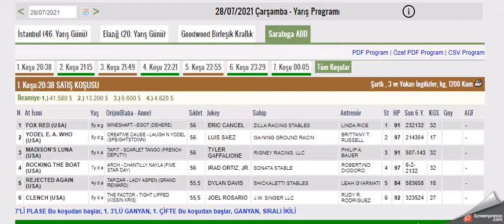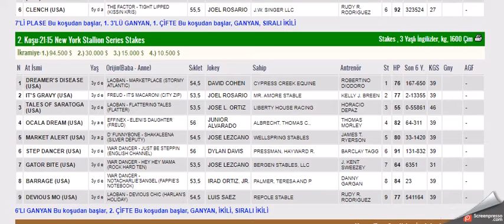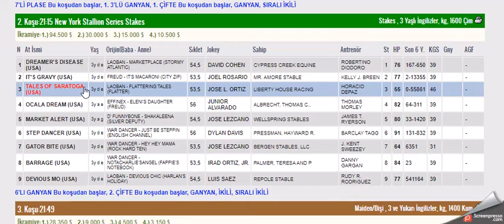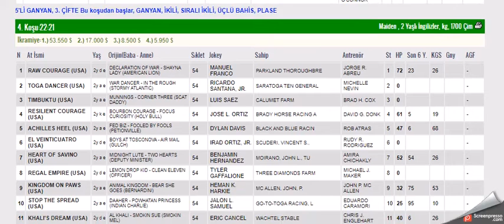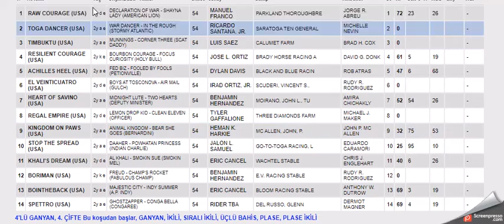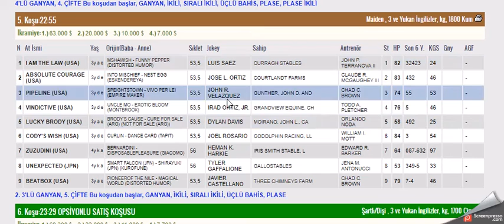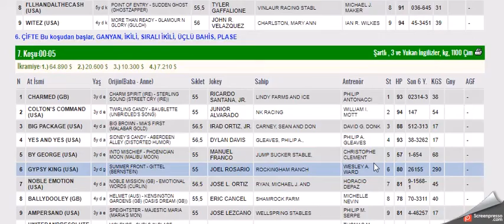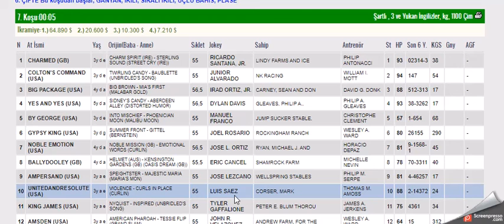28 TEMMUZ 2021 SARATOGA AMERIKA ALTILI GANYAN TAHMINLERI-TJK YABANCI AT YARIŞLARI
#28 TEMMUZ 2021 SARATOGA 6'LI GANYAN TAHMİNİ
#28 TEMMUZ 2021 SARATOGA 6'LI GANYAN TAHMİNİ Yabancı, at, yarışı, tahminleri,
#28 TEMMUZ 2021 SARATOGA at yarışı tahminleri,
#28 TEMMUZ 2021 PERŞEMBE CUMA CUMARTESI  SARATOGA altılı ganyan tahminleri,
tjk 28 TEMMUZ 2021 SARATOGA at yarışı yorumları,
tjk SARATOGA altılı yorumları,
#28 TEMMUZ 2021 SARATOGA altılı tahminleri,
#28 TEMMUZ 2021 cumartesi  yabancı akşam at yarışı tahminleri,
#28 TEMMUZ 2021 cumartesi  SARATOGA altılı ganyan yorumları,
ABD KOŞULARI,
AKŞAM YARIŞLARI,
tjk SARATOGA altılı analiz,
yabancı akşam yarışları,
yabancı yarışlar,
tjk yabancı,
yabancı yarış tahminleri at yarışı tahmin,
tjk SARATOGA altılı ganyan yorum,